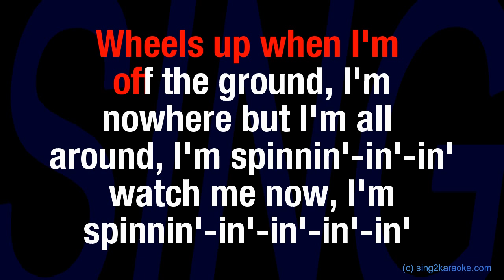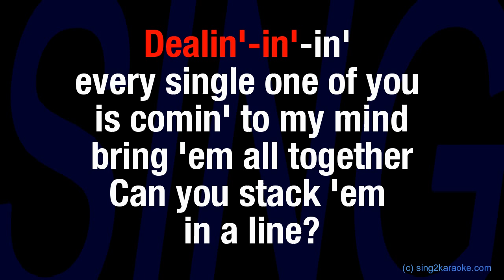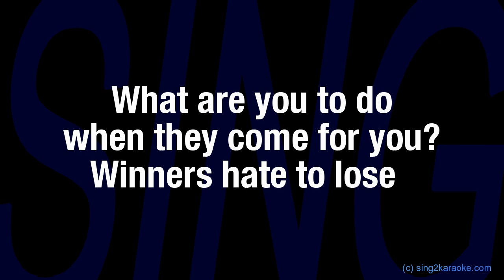Imagine Dragons Wake Up (Karaoke Version) Lyrics